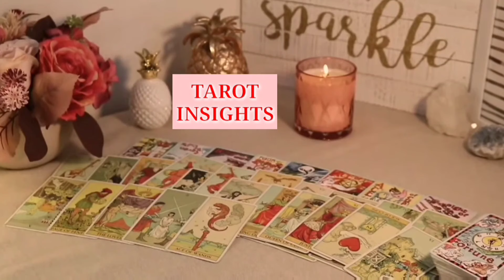SCORPIO🔥You're Stepping Into A Life You Will Be Envied For! ....They Will Fail At Trying To Stop You